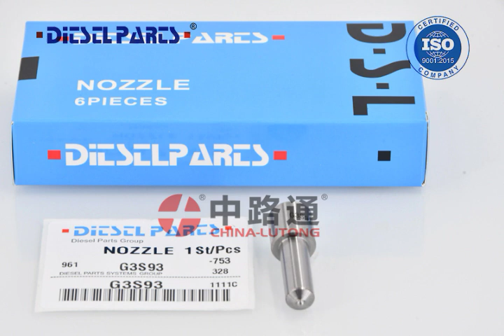Bico Injetor Common Rail G3S93 295050-1590 23670-E0590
Tina Chen
China Lutong to be a supplier ( Passed ISO9001:2015 )for diesel fuel injection parts, Such as common rail nozzles,Common rail injectors, Cat Injectrs, Unit injector,EUP EUI parts etc.